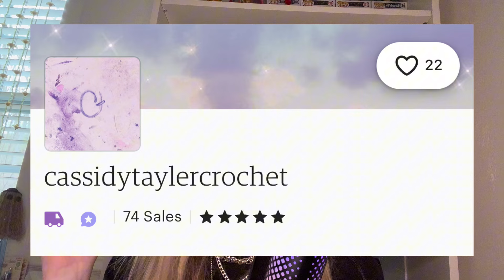Clancy Mask Unboxing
if you can’t see, i am clancy